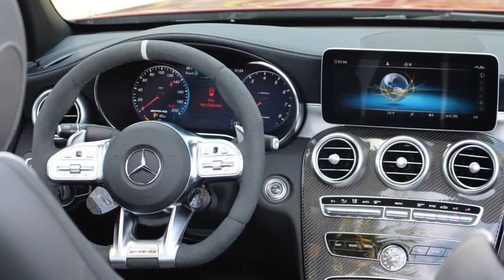2020 Mercedes AMG C63 S Cabriolet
2020 Mercedes-AMG C63 S Cabriolet Review: The Fast And The Frivolous

The C63 S Cabriolet is definitely fast, but it’s also expensive and harsh.
The current Mercedes-Benz C-Class has been around for a minute. This generation debuted at the Detroit Auto Show in early 2014, and went on sale that same year. But the car still feels fresh, especially with updates for 2019 that improved the overall styling, added a bit more standard tech, and bumped power figures by a few digits in specific trims.
As for the hardcore Mercedes-AMG C63 S – specifically the convertible model tested here – not much has changed. This is still a brutish, powerful sports car with a twin-turbocharged V8 and the ability to hit 60 miles per hour in under four seconds. And even with some extra heft via the removable cloth top, the C63 still turns on a dime...